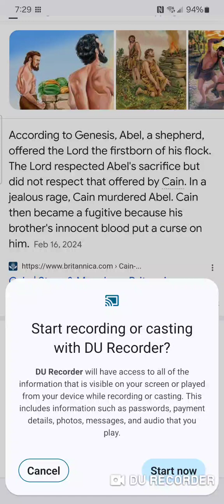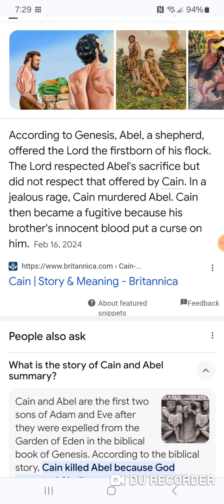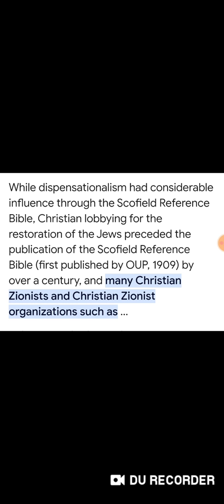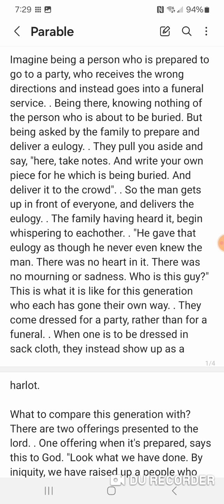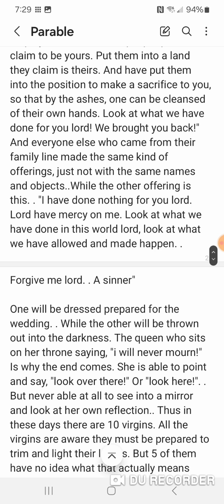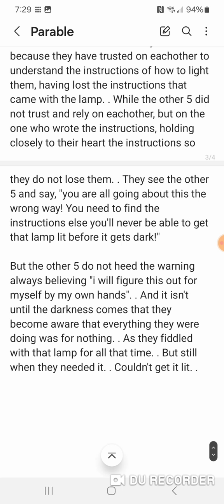The red heifer blood replacement from the apostate church. The abomination which makes desolate.